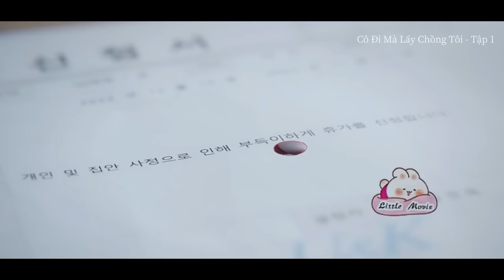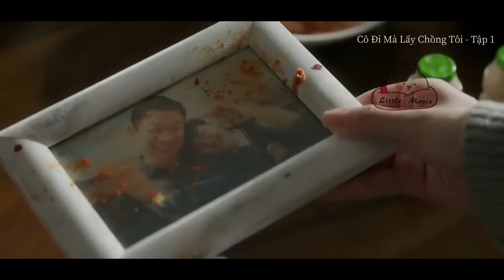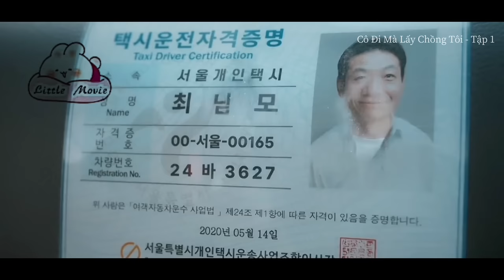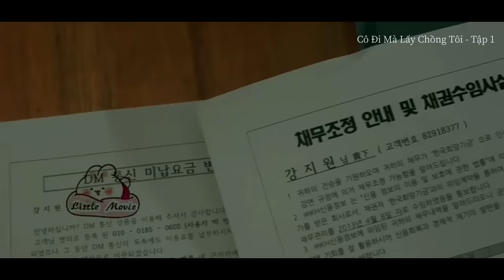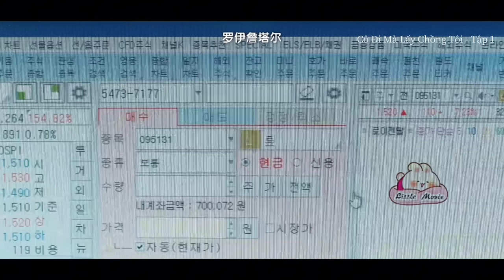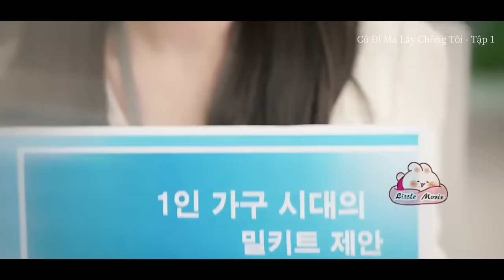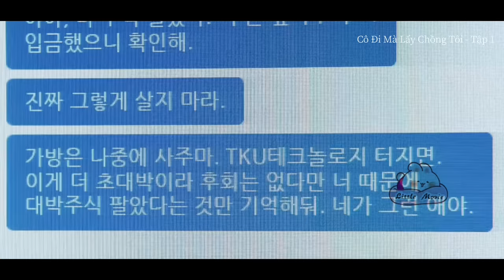ReviewPhim:Cô Đi Mà Lấy Chồng Tôi Tập 1 Người phụnữ bị trải qua cáichết bi thảm dưới tay người chồng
CÔ ĐI MÀ LẤY CHỒNG TÔI 2024 TẬP 1
Cô Đi Mà Lấy Chồng Tôi 2024 - Marry My Husband Tập 1

TUYỆT ĐỐI KHÔNG ĐƯỢC COPY DƯỚI MỌI HÌNH THỨC,XIN CẢM ƠN,